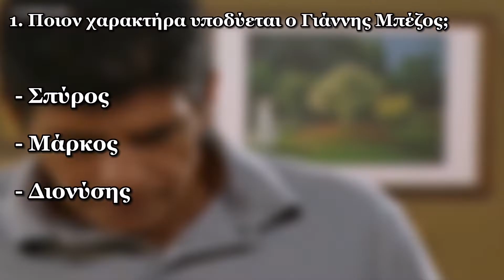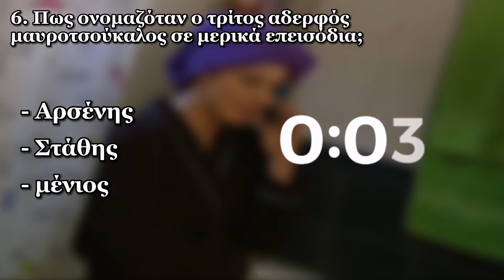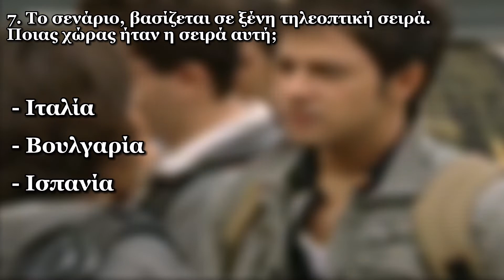πόσο καλά θυμάσαι τη σειρά "ευτυχισμένοι μαζί" | QUIZ